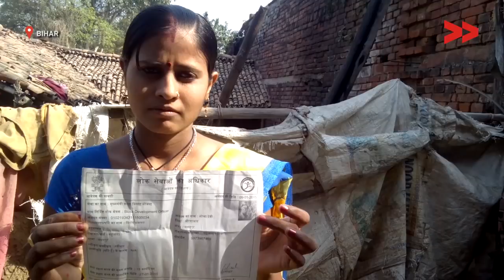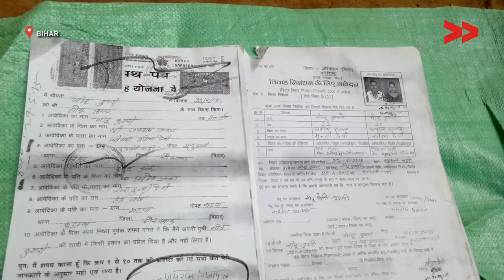Not received benefit of girls marriage scheme in Mahuawa, Bihar - Surendra reports for Indiaunheard